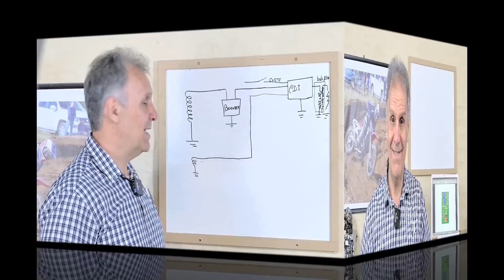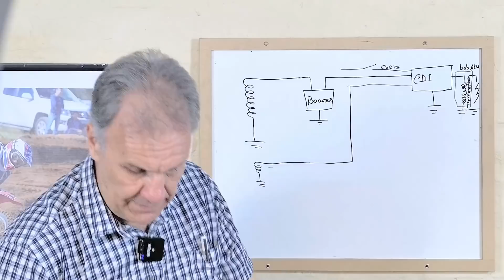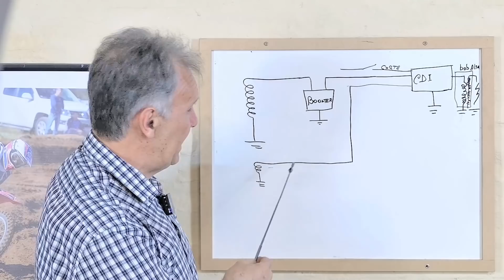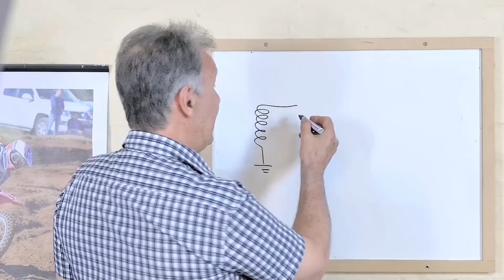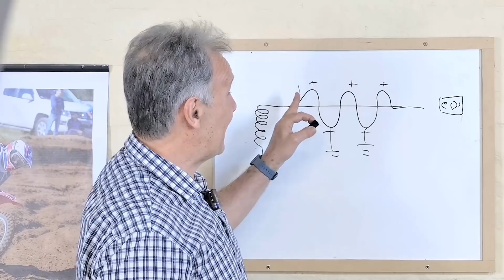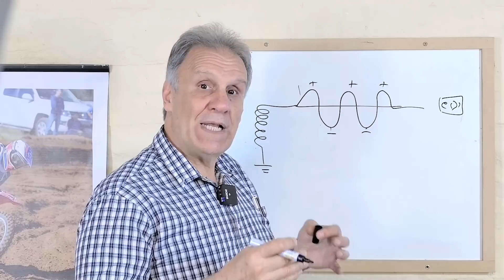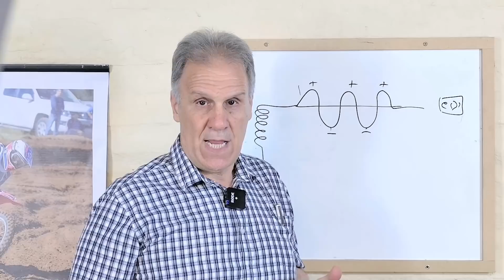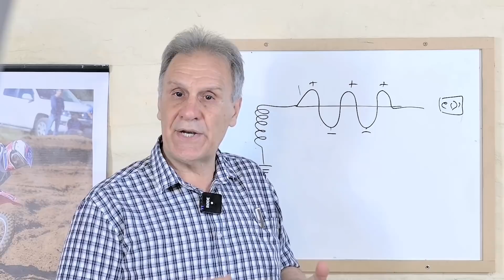Booster para CDI Alimentados por AC. Mejora potencia de chispa. Ideal motores preparados. Mas HP!!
Descripción del diagrama de un booster para intercalar entre el magneto y el CDI de tu moto. Aumenta la potencia de chispa en toda la gama de RPM, permitiendo mayor compresión y altas rpm. Adiós a los problemas de cortes de encendido en motores preparados. No afecta el punto. En motores estándar, mejora las prestaciones y ahorra combustible.
Si necesitas un CDI con autoatraso para tu motor 2T, aquí lo encuentras: